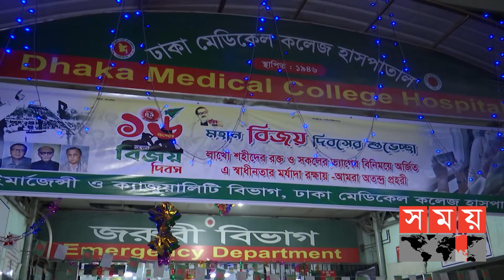শখ করে বন্ধুর মোটরসাইকেল চালানোই হলো কাল! | Dhaka News Update | BRTC | Somoy TV